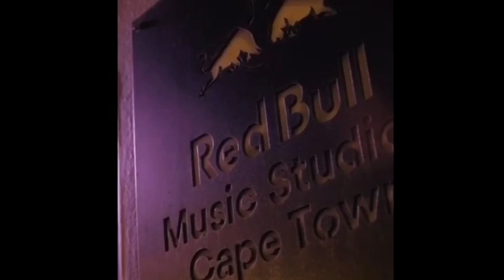Dj zinhle Explains how Her hit Song Umlilo Is a Spiritual song : Based on Bible scriptures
Song:umlilo
Artist : Dj Zinhle fit rethabile

Video :Redbull Behind the track with Dj zinhle